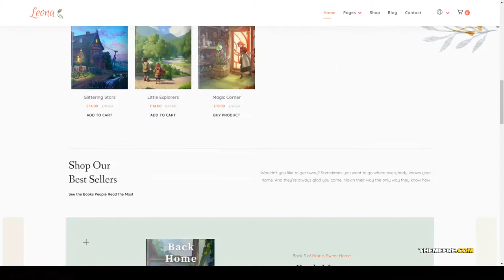Tsubasa - WordPress Theme for Book Writers and Authors clean sales page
Columns 4+

 Layout Responsive

 Tags author, book, business, clean, conversion, ebook, landing, landing page, marketing, minimal, mobile, modern, promotion, sales page, writer